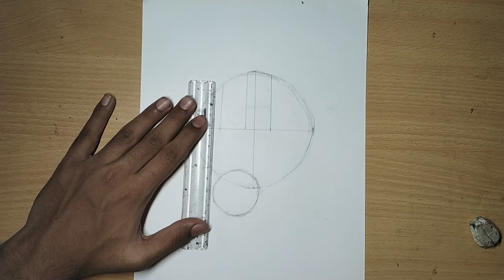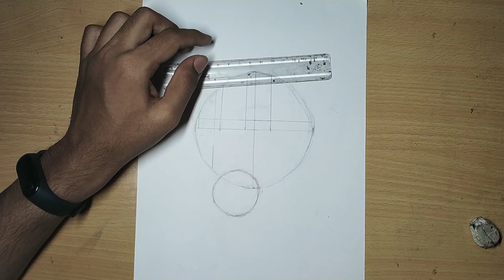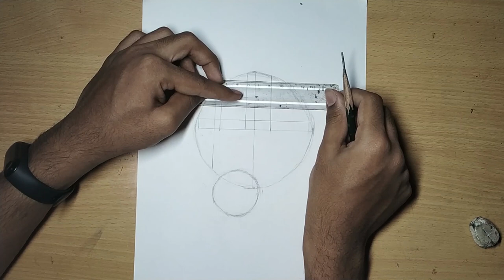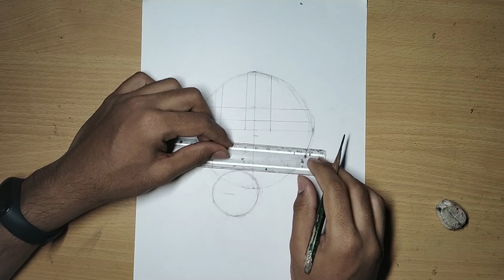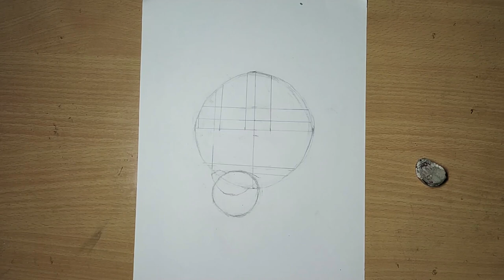How to draw LYNN MATHEW sketch behind CLASSMATE NOTEBOOK || my Portrait Drawing Secrets.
In this video i will teach you my secrets of portrait painting and i will show you once again How i draw the portrait of LYNN MATHEW which is a sketch behind CLASSMATE NOTEBOOK.

this is a watercolour step by step tutorial of how you can make a beautiful watercolour painting for any art competition This channel by Sourav Saha contains videos which have beautiful time lapse painting.